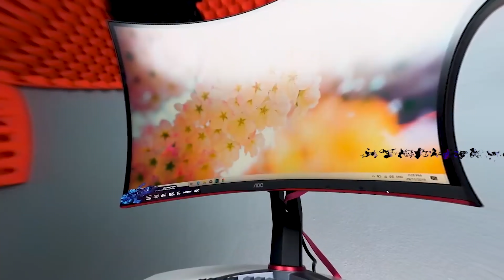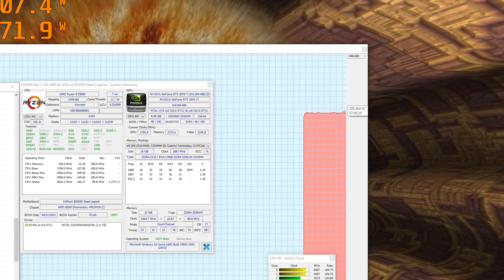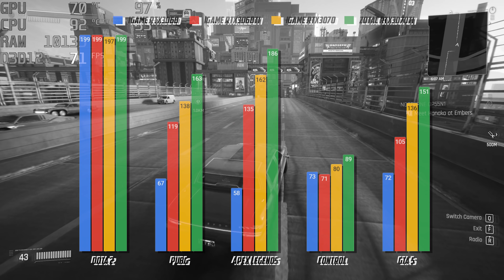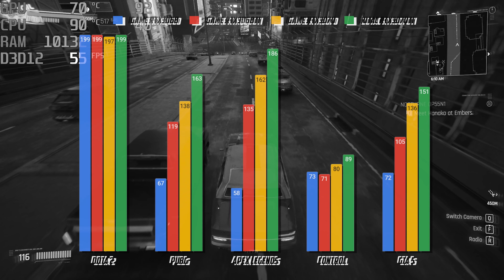Review RTX3070Ti dan NVIDIA Provoke PC Gamer!😡😡🤬 Review Zotac Gaming Geforce RTX3070Ti AMP Holo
*Video ini direkod pada minggu lepas sebelum berita trend harga Graphic Card menurun.
Saya review Graphic Card terbaru dari Zotac iaitu Zotac Gaming Geforce RTX3070 AMP Holo.

Spesifikasi Penuh PC :-
CPU : AMD RYZEN 9 5900X
MOBO : ASROCK STEEL LEGEND B550M
RAM : IGAME CVN 32GB DDR4 3200MHZ
SSD : AGI HIGH PERFORMANCE NVME SSD 1TB
COOLER : COOLER MASTER A71C
PSU : FSP DAGGER PRO 650W
CASE : LIANLI O11 DYNAMIC MINI

Beli Peralatan Recording Dan Editing Abe Cerah:-